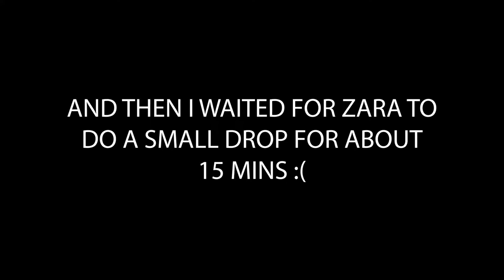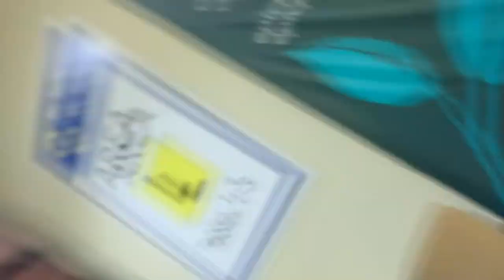WEEK IN MY LIFE: SKIING & COOKING (VLOG 3)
WELCOME TO ANOTHER WEEK IN MY LIFE :) this week was my first week of winter break so I went skiing with zara maia caden and elana.  I also did lots of cooking and baking!!

chocolate marshmallow cookies (I used peppermint marshmallows and didn't add peanuts)

XOXO GUBI